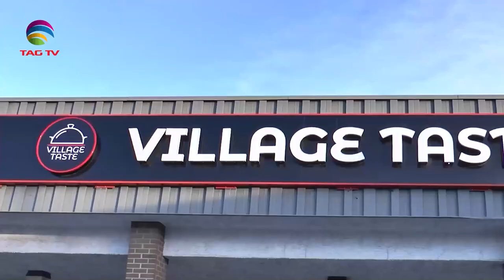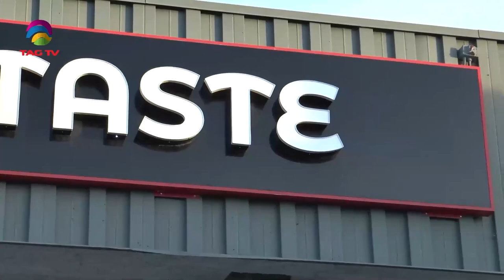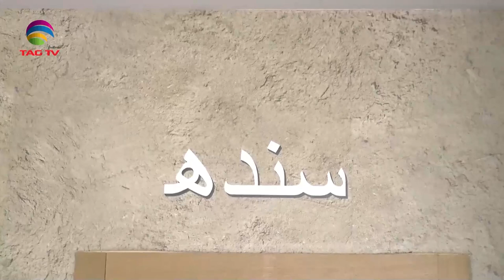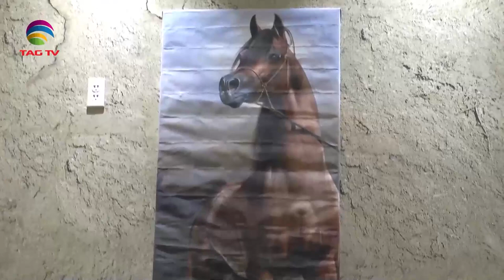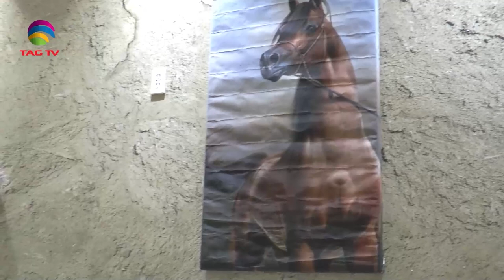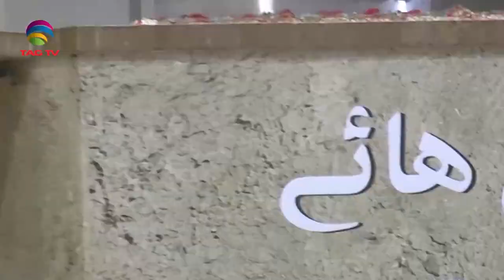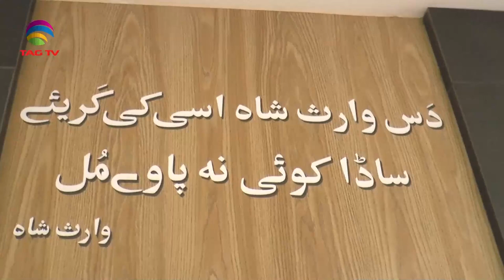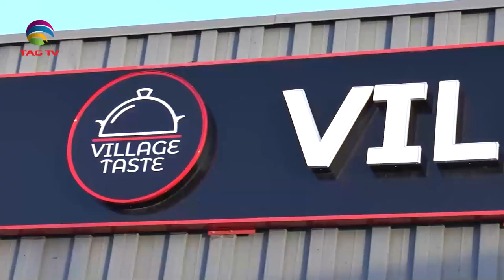Village Taste Restaurant's Special Community Roundup with Dawood Jan